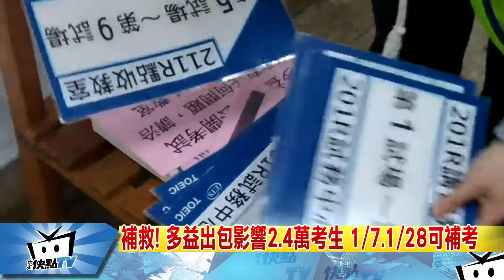20171225中天新聞 補救！ 多益出包影響2.4萬考生 1/7、1/28可補考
在台灣舉辦16年的多益英語檢定，24號當天卻是出大包，出現考題跟英聽播放帶，完全不同版本的情況，影響全台2萬4千名考生，拖了一天業者總算提出補救方案，包括可退費或參加補考，此外補考還有車馬費可領，然而即便如此，還是無法補救所有考生的損失，對此業者坦承有錯，然而對於為何出錯，卻是三緘其口。